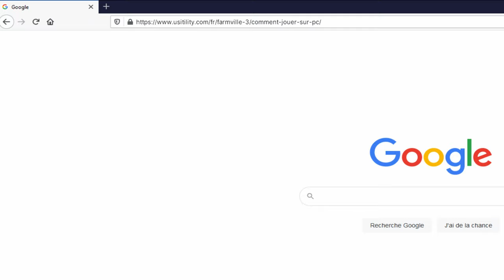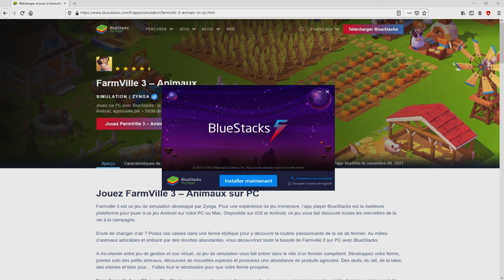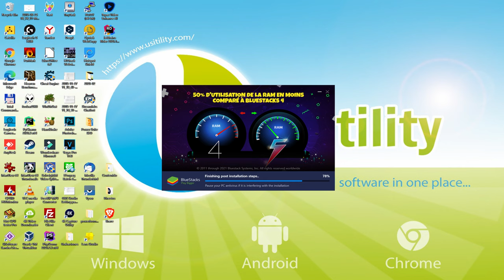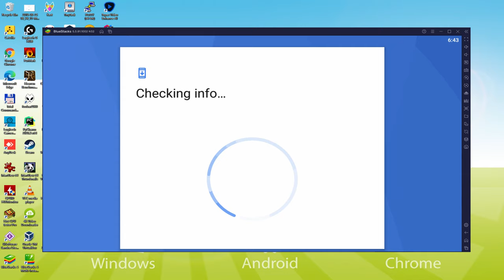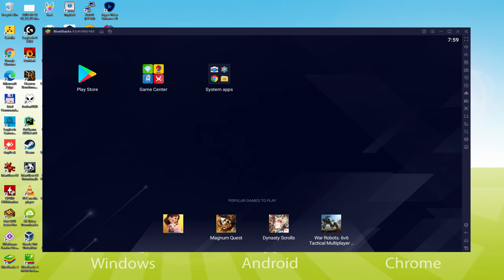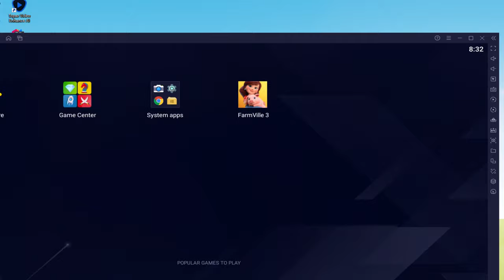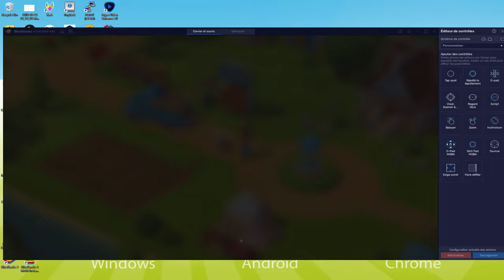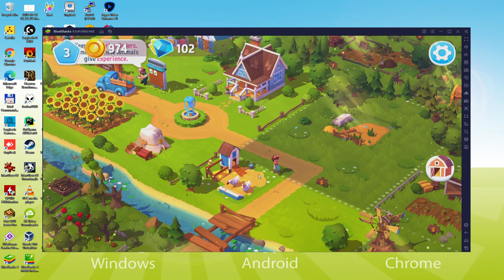🎮 Comment JOUER [ FarmVille 3 - Animals ] sur PC ▶ TELECHARGER et INSTALLER Usitility2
Comment jouer à FarmVille 3 - Animals sur PC Téléchargement ▶ Windows 10/7/8

⚠⚠⚠ IMPORTANT ⚠⚠⚠ Cette méthode permet de jouer au jeu gratuit FarmVille 3 - Animals sur PC. Il installera la version officielle et légale de FarmVille 3 - Animals depuis le Play Store. Si vous voulez acheter un article ou un objet dans le jeu, vous devrez payer de la manière habituelle, c'est-à-dire en utilisant PayPal, une carte de crédit/débit, etc.

00:00 Intro
00:39 Allez sur le site de BlueStacks
01:41 Télécharger FarmVille 3 - Animals sur votre PC Windows
01:59 Lancez le programme d'installation de FarmVille 3 - Animals
02:14 Personnaliser l'installation et changer le répertoire d'installation
02:45 Installer FarmVille 3 - Animals sur votre PC
03:58 Comment lancer BlueStacks depuis le bureau de Windows ?
04:32 Se connecter sur Google Play
05:30 Accepter les conditions d'utilisation de Google
05:41 Créez une sauvegarde sur Google Drive de votre appareil émulé.
05:59 Allez sur le bureau de BlueStacks
06:14 Installer FarmVille 3 - Animals sur l'émulateur BlueStacks
06:53 Lancer FarmVille 3 - Animals directement depuis BlueStacks
07:09 Comment régler le volume de FarmVille 3 - Animals ?
07:34 Comment maximiser l'écran de l'émulateur
07:44 Comment jouer en plein écran
08:02 Personnaliser les options du clavier de BlueStacks
08:28 Comment changer la langue du jeu et de l'émulateur
09:01 Réception de l'e-mail d'un nouvel appareil connecté à votre compte Google
09:40 Au revoir et salutations

Voici les instructions :

2) Cliquez sur Télécharger FarmVille 3 - Animals sur PC
3) Lancer l'installateur téléchargé
4) Accepter les autorisations de Windows pour exécuter l'installateur
5) Cliquez sur "Installer maintenant".
6) Connectez-vous à Google Play
7) Si l'installation du jeu ne se lance pas automatiquement, cliquez sur l'icône FarmVille 3 - Animals sur le bureau de BlueStacks
8) Cliquez sur le bouton "Passer" dans la fenêtre "Terminer la configuration du compte"
9) Cliquez sur le bouton "Installer".
10) Cliquez sur "Ouvrir" et profitez du FarmVille 3 - Animals sur votre PC

Créez une ferme avec des animaux et faites-la prospérer ! Vous créez vous-même votre ferme et décidez des animaux que vous voulez élever. Vous choisissez les maisons des animaux à rénover et les endroits où agrandir la ferme. Faites-en la ferme la plus grande et la plus impressionnante du village ! Jouez au nouveau jeu d'agriculture et de récolte de Zynga !
- Dans ce jeu de récolte, choisissez parmi des centaines d'animaux, y compris des animaux exotiques comme les alpagas, et constituez votre collection ! Chaque race produit un produit unique, comme le lait, les œufs ou la laine. Les produits peuvent être vendus, échangés ou envoyés en commandes pour améliorer votre ferme. Les produits vont de la selle à la crème, en passant par le lard, les champignons, le lait de brebis ou de buffle, les plumes, le crin de cheval !
- Élevez des animaux, élevez des petits et trouvez de nouvelles races : oie de Steinbach, émeu, vache tudank, paon bleu, cochon d'Inde, dinde bourbon ou ara rouge ! Dans ce jeu d'agriculture gratuit, chaque nouvelle race produit des produits rares pour aider à développer votre ferme !
- Élevez vos animaux exotiques préférés : oies emden, vaches shorthorn, alpagas bruns, lamas de feu, hérissons,...

Si vous voulez télécharger FarmVille 3 - Animals sur PC, c'est très facile. Cliquez sur le lien ci-dessus, et suivez les instructions de la vidéo. BlueStacks, l'émulateur Android, sera installé sur votre PC pour que vous puissiez jouer facilement sur votre ordinateur.

FarmVille 3 - Animals est un jeu mobile, mais vous pouvez le télécharger et y jouer sur PC en quelques minutes.